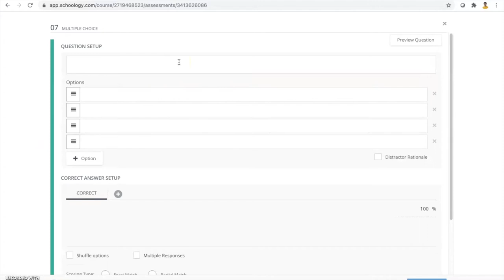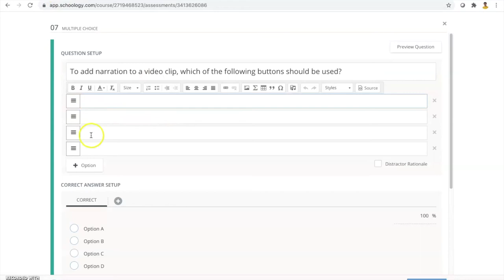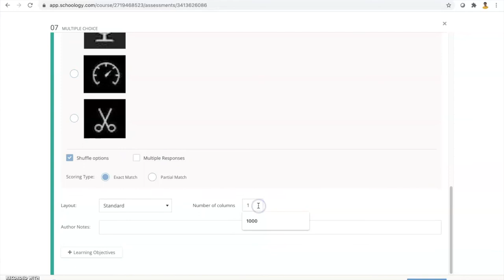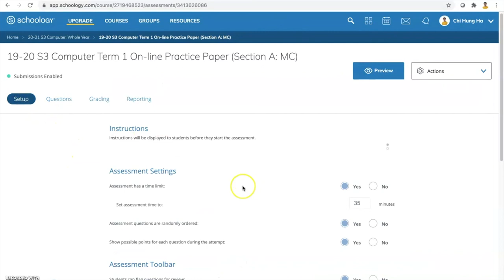如何在 Schoology Assessment 出 MC